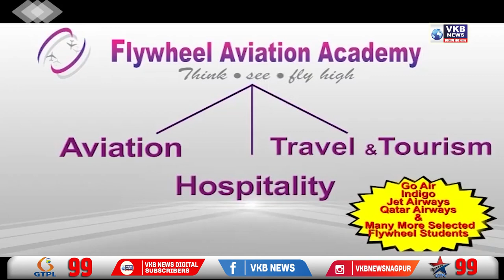गावा गावातून रॅली काढून कृषी दिन कार्यक्रम केला गेला साजरा